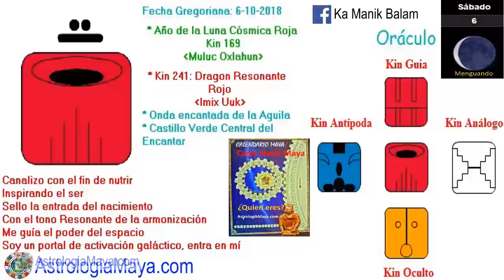Dragon Resonante. Sabado 6 Octubre 2018. Resonar. Confiar. Kin 241. AstrologiaMaya.com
El Dragon “Imix” nos invita a confiar a agradecer las bendiciones que poseemos, quizas no las vemos pero siempre hay alguien en una situación mas precaria, mas densa. Un buen dia para aprender a recibir. Se nos enseña que es mejor dar que recibir, sin embargo para que el circuito se complete, es necesario a prender a recibir. Dime que tanto desea y te dire que tan vaci@ estas, dime que tanto agradeces, te dire que tan pleno eres. El numero o tono 7 nos invita a sentir, mas que pensar, resonar. El águila nos invita a elevar nuestra visión y brindar servicio.
Gratitud infinita!